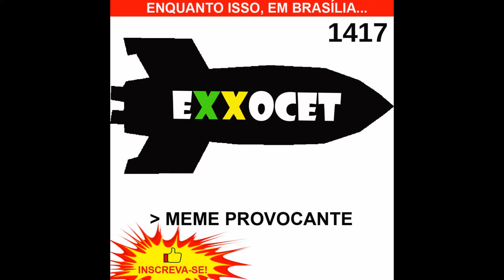MEME POLÍTICO (Sua batata está assando, Pazuello!) - Exxocet 1417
Contexto: Anvisa aprova vacinas para uso emergencial.
Período: 17/01/2021
Local: Brasília / DF